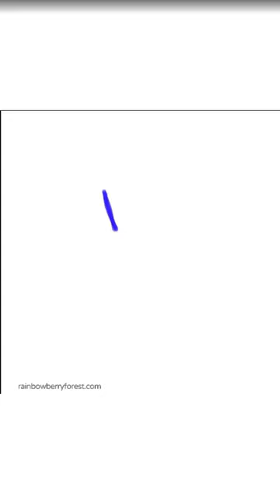sky blue butterfly - digital painting in krita